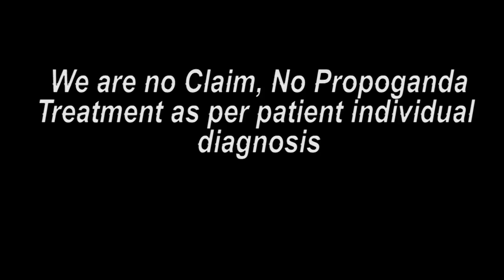मध्यप्रदेश पेशंट ट्रीटमेंट के बाद का अभिप्राय || Praveen Surana || Deaf Cure Center || Ahmedabad